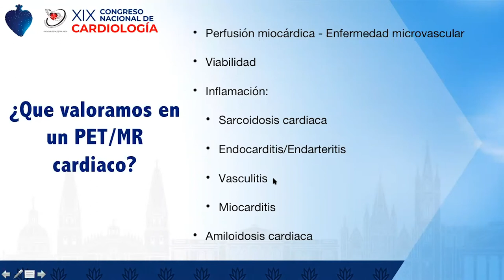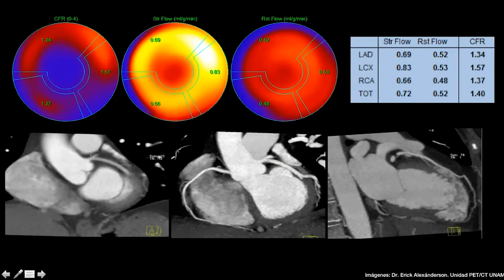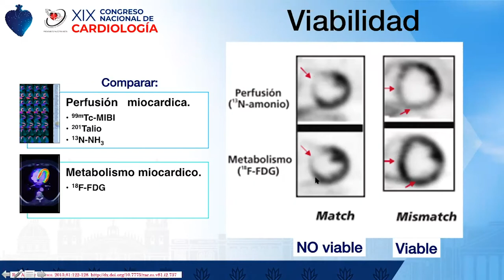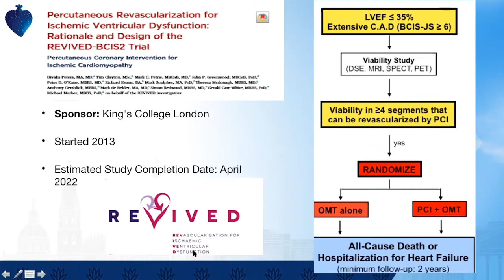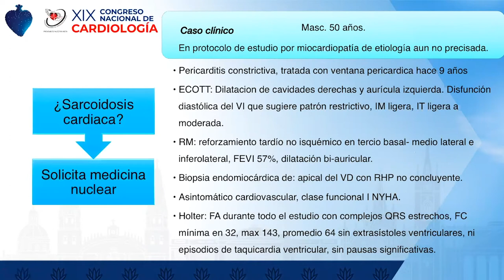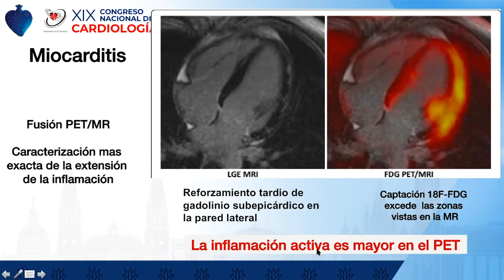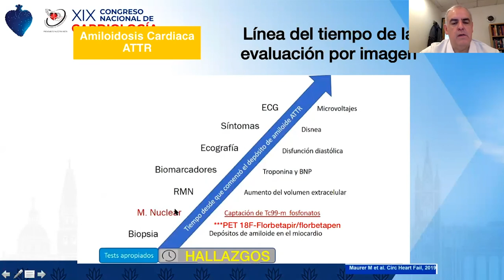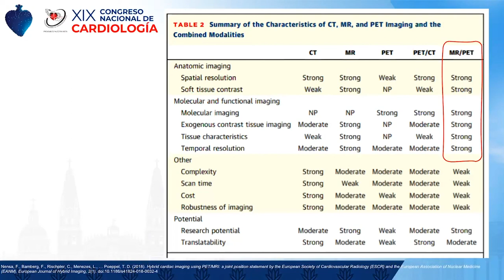DIAGNOSTICO DE ENFERMEDAD MICROVASCULAR. Dr. Erik Alexsanderson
PONENCIA EN EL XIV CONGRESO NACIONAL DE CARDIOLOGIA 2020 ASCANI